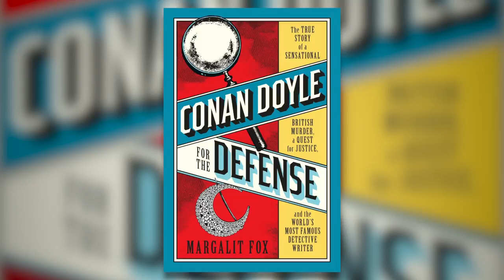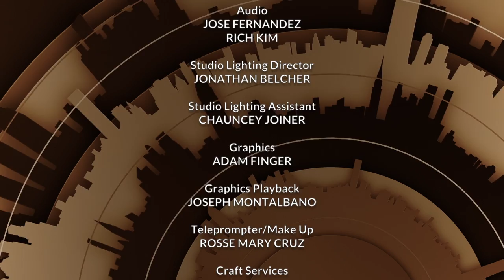Margalit Fox | Tony Guida's NY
Margalit Fox was the author of more the 1,400 obituaries for the New York Times, now she’s writing books. She and Tony discuss her latest book, “Conan Doyle For The Defense: The True Story of A Sensational British Murder, A Quest For Justice, And The World’s Most Famous Detective Writer.”

(Taped: 07/11/2018)

TNGD03023